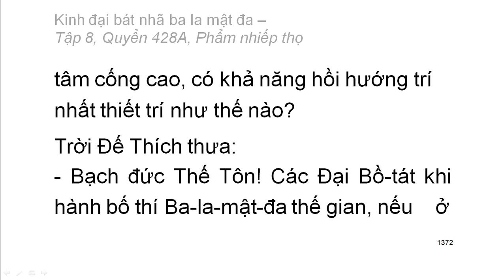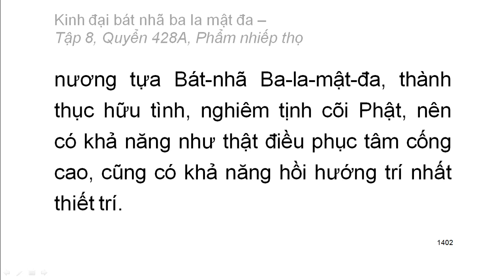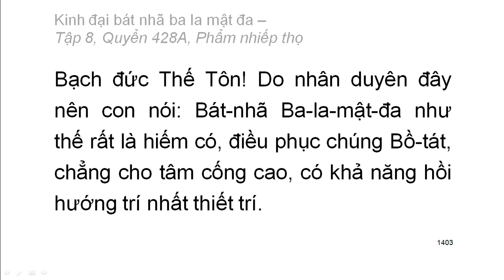Quyển 428A: Kinh đại bát nhã ba la mật đa - Phẩm nhiếp thọ (rất hay) (428/600)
Hội thứ hai:
Phẩm 29: Phẩm nhiếp thọ
Hán dịch: Pháp sư Huyền Trang
Việt dịch: Hoà thượng Trí Nghiêm
Giảo chính: Hoà thượng Quảng Độ